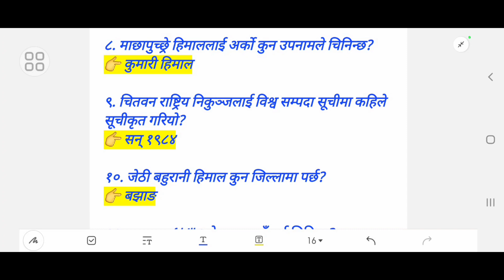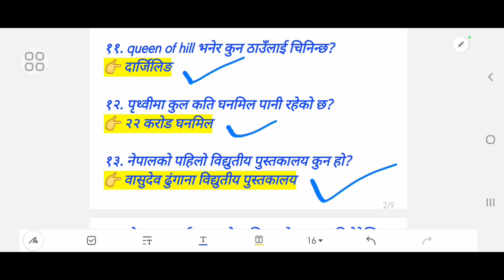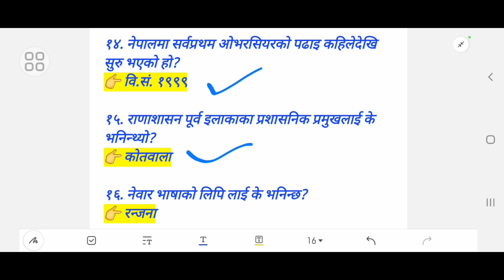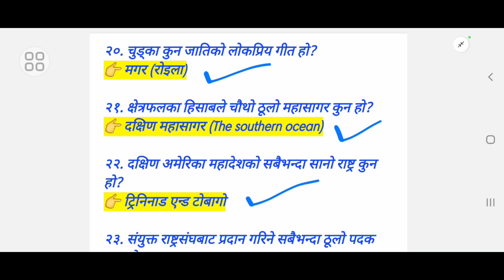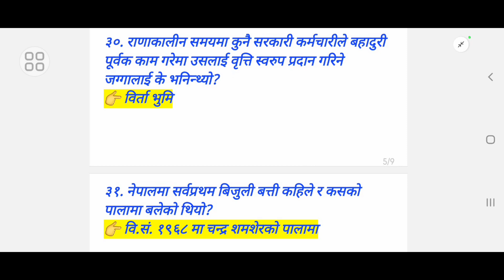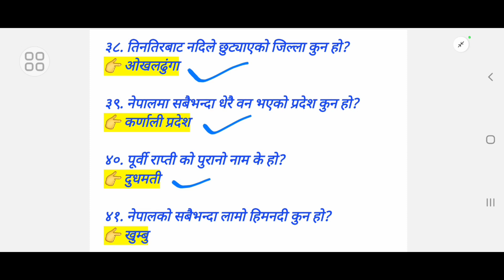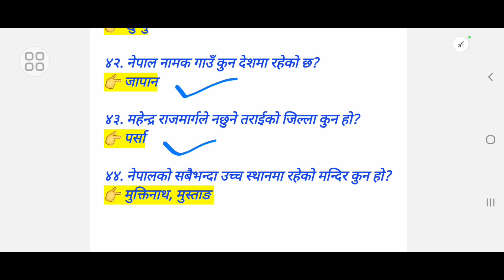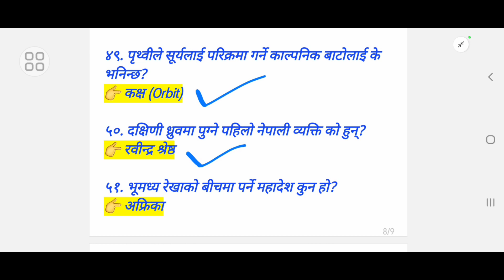Gk questions and answers in nepali, Gk questions and answers, nepali gk, loksewa tayari in nepal, Gk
Hi guys,

This is Raj Belbase

१. नेपालमा गणतन्त्रको घोषणा कहिले भएको थियो?

२. नेपालको पहिलो महिला राष्ट्रपति विद्यादेवी भण्डारी राष्ट्रपति पदमा कहिले निर्वाचित हुनुभएको थियो?

३. नेपालमा रेल्वे सेवाको सुरुवात कहिलेबाट भएको थियो?

४. जोगवनीदेखि विराटनगरसम्म को सडक मार्गलाई के नामले चिनिन्छ?

५. नेपालको कुन ठाउँमा नेपालकै पहिलो वन्यजन्तु अस्पताल निर्माण गरिएको छ?

६. गिद्ध संरक्षण गर्नको लागि जटायु रेस्टुरेन्ट कहाँ स्थापना गरिएको छ?

७. दक्षिण अमेरिका र अन्टार्कटिका महादेश लाई कुन नहरले जोडेको छ?

८. माछापुच्छ्रे हिमाललाई अर्को कुन उपनामले चिनिन्छ?

९. चितवन राष्ट्रिय निकुञ्जलाई विश्व सम्पदा सूचीमा कहिले सूचीकृत गरियो?

१०. जेठी बहुरानी हिमाल कुन जिल्लामा पर्छ?

११. queen of hill भनेर कुन ठाउँलाई चिनिन्छ?

१२. पृथ्वीमा कुल कति घनमिल पानी रहेको छ?

१३. नेपालको पहिलो विद्युतीय पुस्तकालय कुन हो?

१४. नेपालमा सर्वप्रथम ओभरसियरको पढाइ कहिलेदेखि सुरु भएको हो?

१५. राणाशासन पूर्व इलाकाका प्रशासनिक प्रमुखलाई के भनिन्थ्यो?

१६. नेवार भाषाको लिपि लाई के भनिन्छ?

१७. पुनर्जागरण आन्दोलन युरोपको कुन देश बाट सुरु भएको थियो?

१८. सबै गुरुहरुका गुरु अर्थात महागुरु भनी कसलाई चिनिन्छ?

१९. पुटपुटे नृत्य कुन जातिसँग सम्बन्धित नृत्य हो?

२०. चुड्का कुन जातिको लोकप्रिय गीत हो?

२१. क्षेत्रफलका हिसाबले चौथो ठूलो महासागर कुन हो?

२२. दक्षिण अमेरिका महादेशको सबैभन्दा सानो राष्ट्र कुन हो?

२३. संयुक्त राष्ट्रसंघबाट प्रदान गरिने सबैभन्दा ठूलो पदक कुन हो?

२४. सूर्यबाट दुरीको हिसाबले पृथ्वी र शनिग्रहको बीचमा पर्ने ग्रहहरु कुन कुन हुन्?

२५. तारा, ग्रह, उपग्रह, शिशुग्रह, उल्का, पुच्छ्रेतारा लगायतका खगोलिय पिण्डहरु एवं धुलाकण र ग्यांसीय पदार्थको अति बिशाल समूहलाई के भनिन्छ?

२६. ८१६३ मिटर उचाई भएको मनास्लु हिमाल कुन हिम शृंखला अन्तर्गत पर्दछ?

२७. जमिनको सतहको क्षेत्रफलको हिसाबले पृथ्वीमा सबै भन्दा ठूलो महादेश कुन हो?

२८. बाह्य हिमालय  (outer Himalaya) को नामबाट पहिचान बनाएको पर्वतमाला कुन हो?

२९. चीन र भारतबीच निर्धारण गरिएको सीमा रेखालाई के भनिन्छ?

३०. राणाकालीन समयमा कुनै सरकारी कर्मचारीले बहादुरी पूर्वक काम गरेमा उसलाई वृत्ति स्वरुप प्रदान गरिने जग्गालाई के भनिन्थ्यो?

३१. नेपालमा सर्वप्रथम बिजुली बत्ती कहिले र कसको पालामा बलेको थियो?

३२. सेतो झन्डा के को प्रतीक हो?

३३. लिम्बू जातिको पुरोहितलाई के भनिन्छ?

३४. सूर्योदयको देश भनेर कुन देशलाई चिनिन्छ?

३५. हजारौं हात्तीको देश भनेर कुन देशलाई चिनिन्छ?

३६. नेपालबाट प्रकाशित पहिलो पत्रिका कुन हो?

३७. युरोपको कारखाना भनेर कुन देशलाई चिनिन्छ?

३८. तिनतिरबाट नदिले छुट्याएको जिल्ला कुन हो?

३९. नेपालमा सबैभन्दा धेरै वन भएको प्रदेश कुन हो?

४०. पूर्वी राप्ती को पुरानो नाम के हो?

४१. नेपालको सबैभन्दा लामो हिमनदी कुन हो?

४२. नेपाल नामक गाउँ कुन देशमा रहेको छ?

४३. महेन्द्र राजमार्गले नछुने तराईको जिल्ला कुन हो?

४४. नेपालको सबैभन्दा उच्च स्थानमा रहेको मन्दिर कुन हो?

४५. सबैभन्दा धेरै गजुर भएको मन्दिर कुन हो?

४६. सात पहाडको शहर भनेर कुन शहरलाइ चिनिन्छ?

४७. नेपालमा राष्ट्रिय विज्ञान दिवस कहिले मनाइन्छ?

४८. विज्ञानको पिता (Father of Science) भनेर कसलाई चिनिन्छ?

४९. पृथ्वीले सूर्यलाई परिक्रमा गर्ने काल्पनिक बाटोलाई के भनिन्छ?

५०. दक्षिणी ध्रुवमा पुग्ने पहिलो नेपाली व्यक्ति को हुन्?

५१. भूमध्य रेखाको बीचमा पर्ने महादेश कुन हो?

1.Gk questions and answers in Nepali
2. Nepali samanya gyan
3. Nepali general knowledge
4. Quiz questions and answers in nepali
5. Loksewa ko tayari nepalima
6. Gorkhapatra gyan sagar
7. शिक्षक सेवा तयारी कक्षा
8. gk questions in nepali
9. general knowledge questions and answers
10. gk questions and answers
11. live gk quiz in nepali
12. live gk questions and answers in nepali
13. quiz questions in nepali
14. Loksewa tayari in nepali
15. Gk in nepali
16. Nepali gk questions and answers nepali GJ
17. General knowledge nepali
18. General knowledge in nepali
19. New gk questions and answers in nepali
20. New gk questions in 2022 in nepali
21. New gk questions 2079 in nepali
22. Samanya gyan nepali
23. Samanya gyan in nepali
24. Nepali samanya gyan
25. Gk nepal
26. शिक्षक सेवा आयोग तयारी 2079
27. Tsc online form
28. Shikshak sewa aayog 2079
29. Tsc
30. General knowledge questions and answers in nepali
31. Nepali quiz questions
32. Gorkhapatra Wednesday 2079
33. Gorkhapatra gyan sagar 2079
34. Gorkhapatra gk questions
35. Gk in nepali
36. Loksewa ko tayari
37. General knowledge about nepal
38. Gk nepal Loksewa
39. Gorkhapatra Loksewa
40. Gk nepal Loksewa
41. Nepali gk questions and answers
42. Gk questions in nepali
43. Gk questions in English
44. Iq test in nepali
45. Loksewa tayari class
46. शिक्षक सेवा आयोग
47. Loksewa iq tricks in nepali
48. Nepali quiz question
49. Nepali gk question and answer
50. Loksewa questions and answers in nepali
51. Loksewa online class in nepali
52. Loksewa tayari class in nepali
53. Gk nepal Loksewa